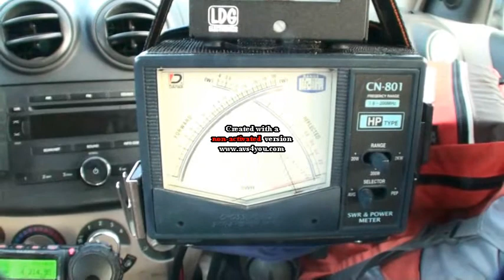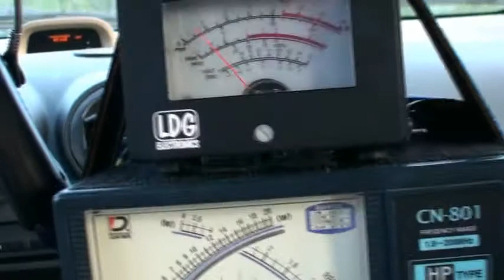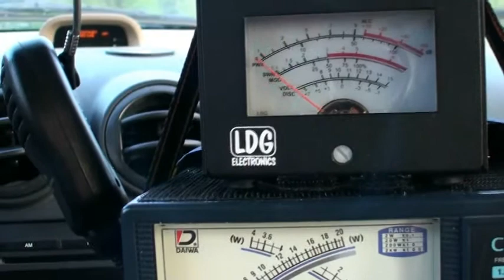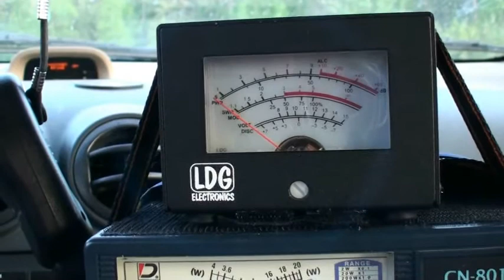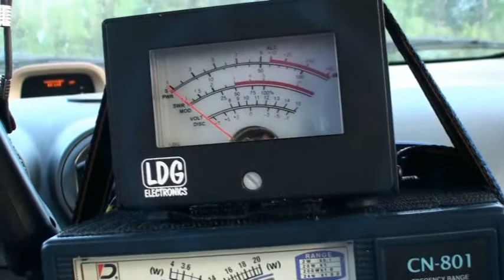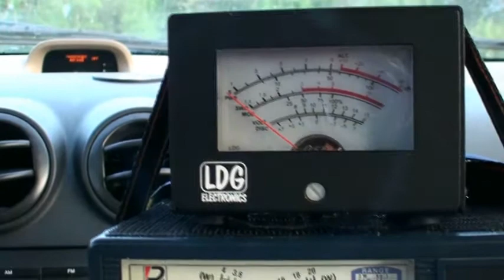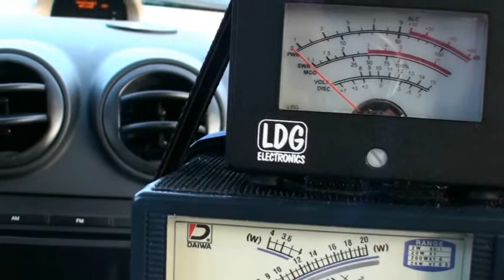QSO with VK4JU Mark in Austrailia 00304.mpg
Also just 20 miles west of TOK AK